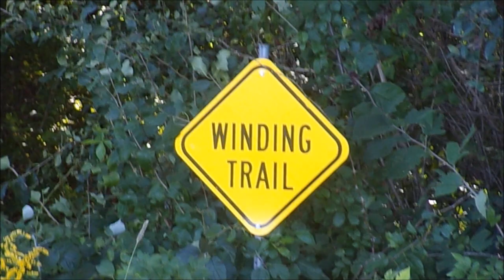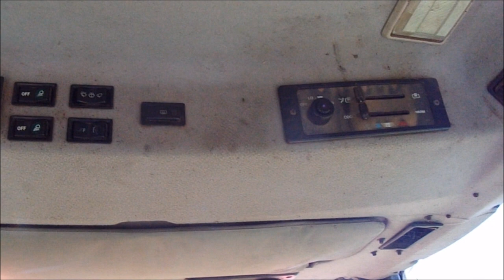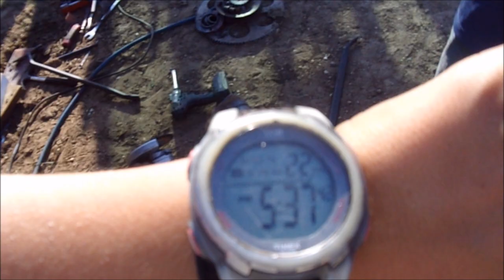Now why isn't that coming off!? | Harvesting 3rd Crop Hay Part 1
In this video we tried to cut hay up in the woods.
Things didn't go quite as planned, however...